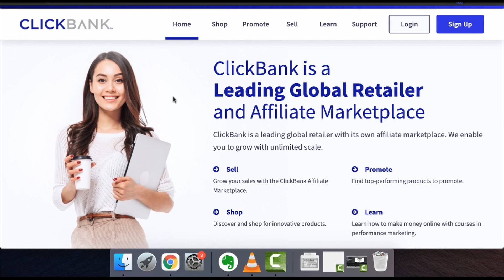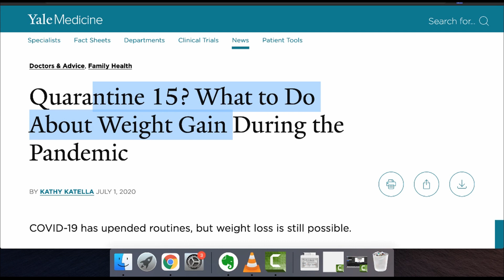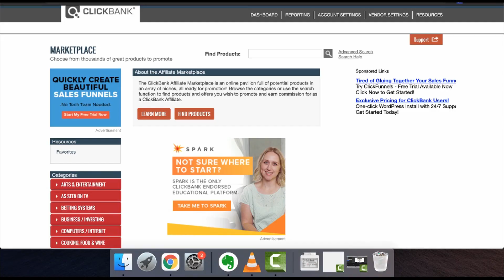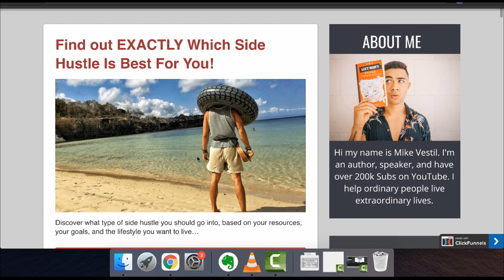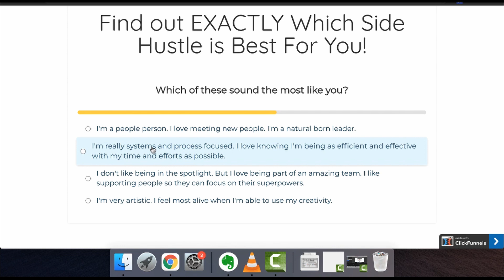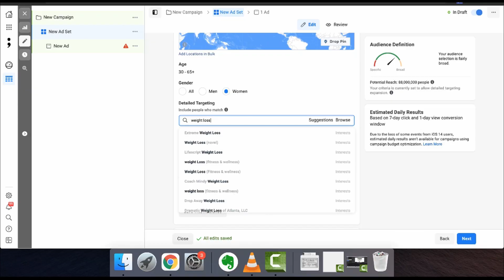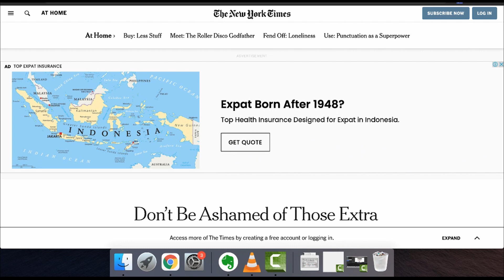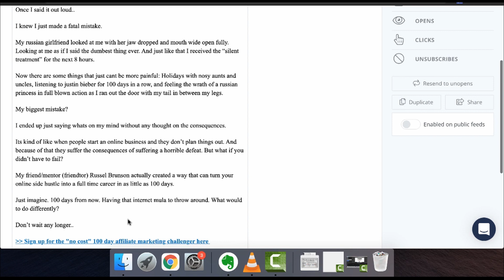How To Make Money On Clickbank For Beginners (2024 Step-by-Step Guide)